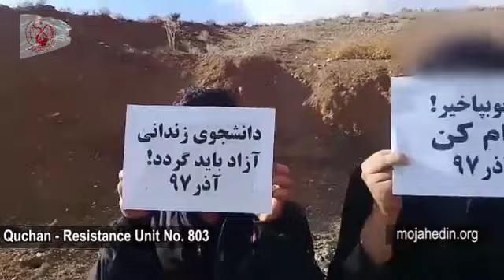Quchan Resistance Unit No 803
Iran, Quchan, Dec. 3, 2018, Members of Resistance Unit 803 of Quchan in northeast Iran raised a sign calling on college students to rise in protests and described campuses as “bastions of freedom.” The sign also read slogans of “Hail to students, down with oppressors – Students should participate in the uprising – Release jailed students.”